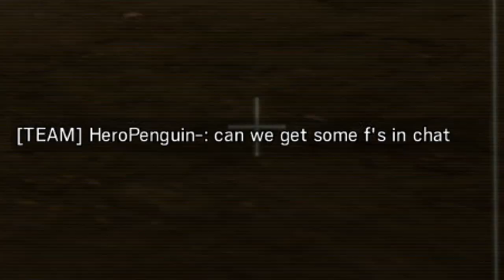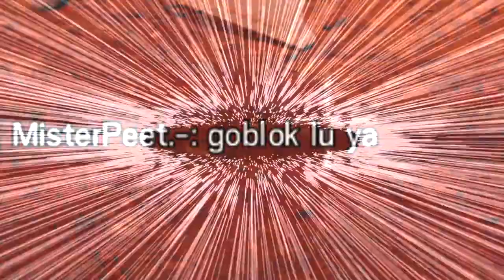A Rainbow Six Siege video that you probably won't understand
Big Brain

Friends in the vid 👇
Jonas
HeroPenguin

Renai Circulation「恋愛サーキュレーション」歌ってみた【＊なみりん】by Kana Hanazawa

(つ✧ω✧)つ